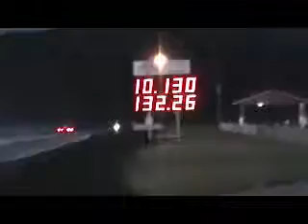superlube racing @ GS Nationals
Foot brake 5 pounds of boost 10.13 @ 132 mph